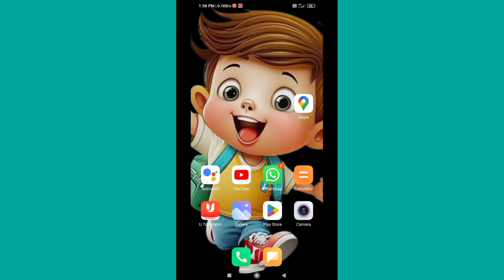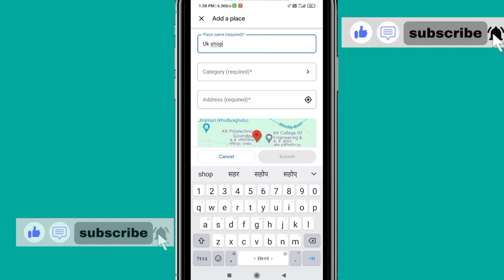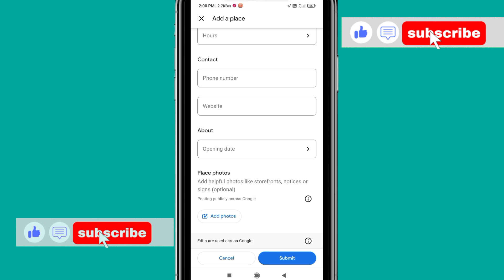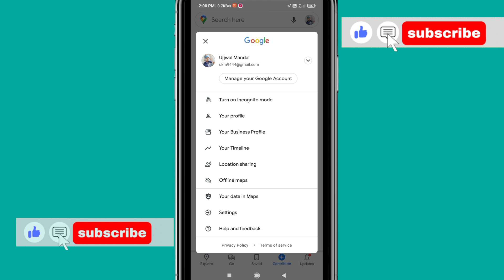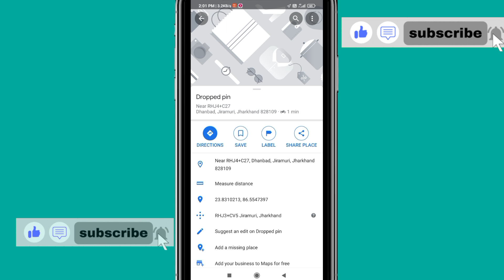Google map me apna ghar kaise dale |Map me apna location ka name kaise add kre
hello doston is video mein aap log Dekhenge ki ham log Google Maps Mein Kis Tarah Se Apna Naam Apna Ghar Ka Naam Apna shop ka naam Dal sakte hain Agar yah video dekhne ke bad aap log Achcha Lage to please is channel ko subscribe Karen video ko like Karen share Karen thank you

map mein Apna Ghar Ka Naam Kaise dalen
map mein Apna shop ka naam Kaise dalen
Google map mein Apna Ghar Ka Naam Kaise dalen
Google map mein Apna shop ka naam Kaise dalen
Google map mein Apna location Kaise dalen
Google map mein Apna location ka naam Kaise add Karen
Google map mein Apna Ghar Ka Naam Kaise add Karen
Google Maps Mein Apna shop ka naam Kaise add Karen
Google Maps Mein Apna business ko kaise add Karen
Google Maps Mein apna number Kaise add Karen
Google map mein location photo kaise add Karen
Google map mein Apna Ghar Ke Sath apna photo kaise add Karen
Google map mein Apna Shop ke sath apna photo kaise add Karen
Google Maps Mein apna photo kaise add Karen